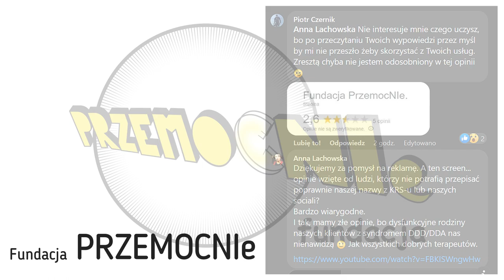Fundacja PrzemocNIe... Fundacja PrzemocyNIE... Fundacja PrzemocniE... neipolecam!!1!!!!1